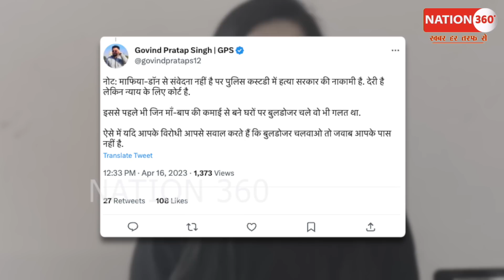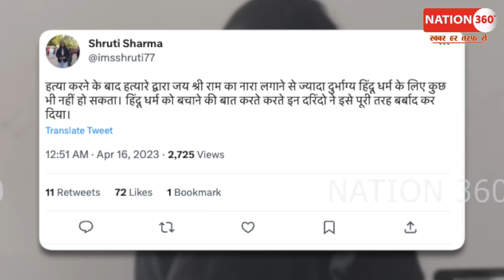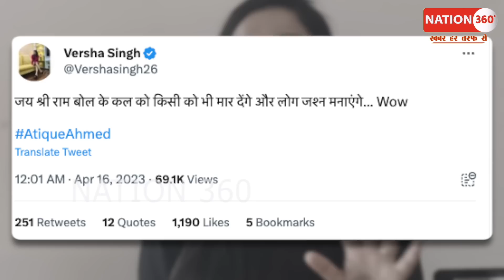अतीक का शूटर स्मृति का "नज़दीकी" निकला? PM Modi | Amit Shah | CM Yogi